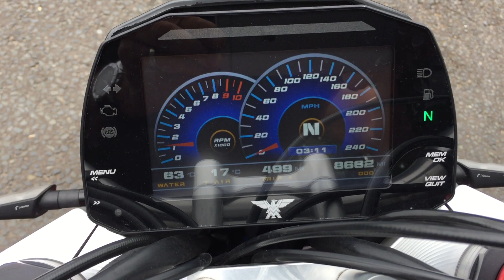Something a bit special !!!!!!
Moto Morini Milano limited edition, superb number 25 of 30 made and finished in red, beautiful in every way this rare V-Twin special motorcycle, comes with 2 keys, FSH having been serviced at 1.061, 5,845 and 8,413 miles, Special Edition model. Only 30 are being built and it’s mechanically identical to the standard Milano save for a Thruxton style aluminium fuel tank strip, an artisan made Moto Morini logo’d suede leather seat with stitched Moto, two tone paintjob, Rizoma mirrors and indicators, white wheels, a bike cover and a Moto Morini jacket and helmet plus Moto Morini soft luggage, Few engines spew out such great gobs of torque as the one nestled in the new Milano’s trellis frame rails. With pistons the size of plasterer’s buckets the 1187cc motor, taken from their Corsaro super naked, does what big V-twins are supposed to do: ooze instant, neck-jarring grunt from the bowls of its rev range. a very unique motorcycle now in stock at KJM Superbikes.